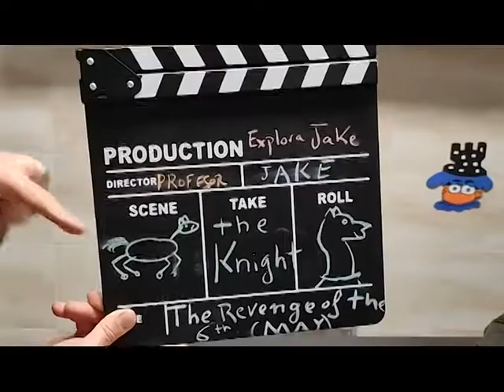The crazy knight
In this video Profesor Jake and his friend Eric will explain many facts about this incredible piece, the KNIGHT.
Crazy horses jumping over the chessboard, but Where are they more powerful? How do they move? Where is their place? and many more facts to bear in mind.
I hope you like it and don't forget answer the new challenges in the blog
See you soon
Profesor JAKE